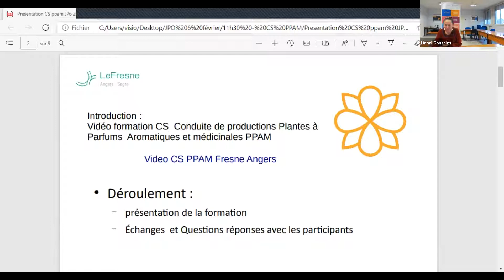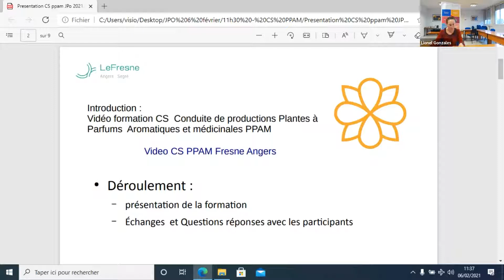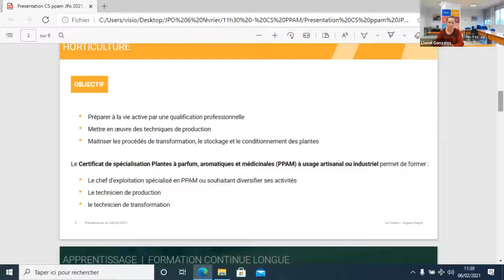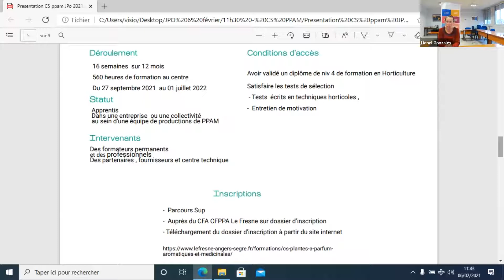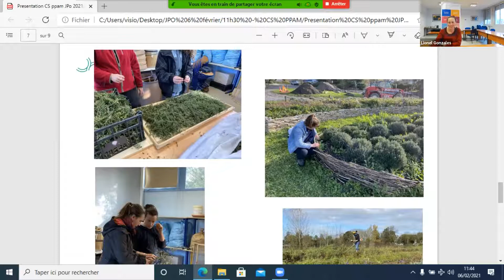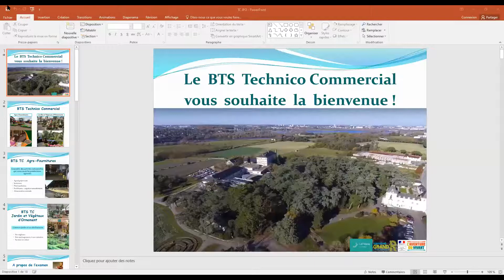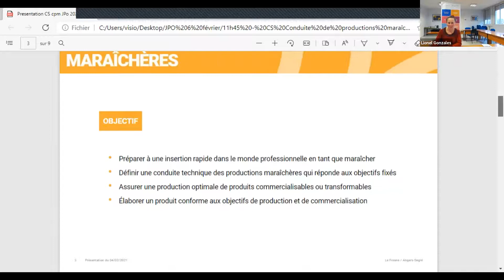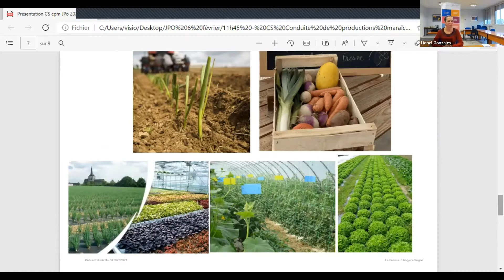JPO Virtuelles - Présentation du CS PPAM et du CS Conduit de Productions Maraîchères au Fresne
Retour sur les portes ouvertes Post Bac qui se sont déroulées en virtuel le 6 février 2021 !

Suivez le replay de la présentation du CS Plantes à Parfum, Aromatiques et Médicinales et du CS Conduite de Productions Maraîchères proposés au Fresne en apprentissage et en formation pour adultes.